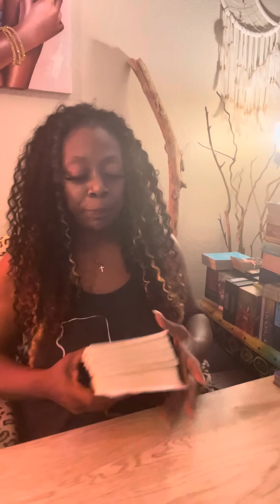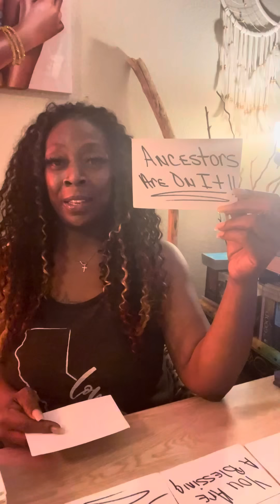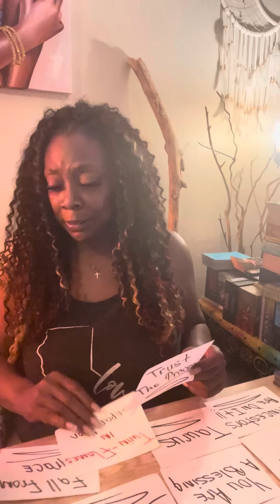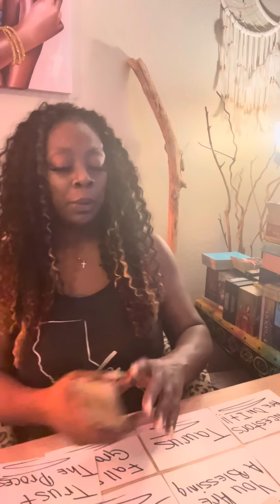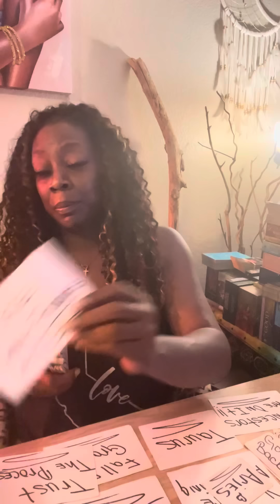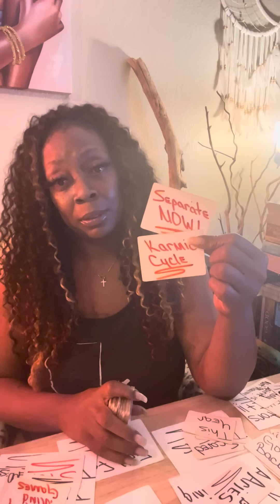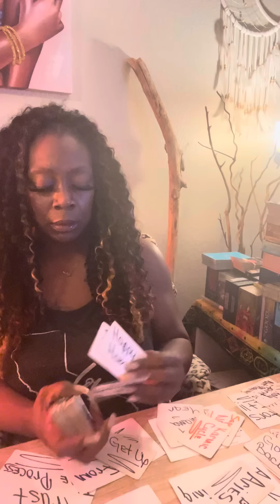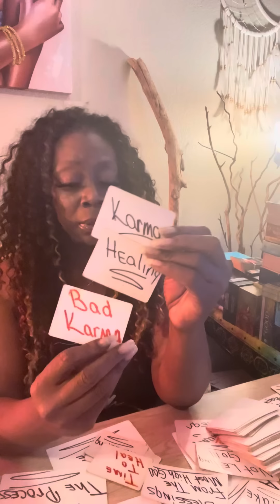‼️DM VS KARMIC‼️I CANNOT MAKE THIS UPPPP‼️ GO LOOK AT MY LAST VIDEO AFTER THIS ONE ☝️